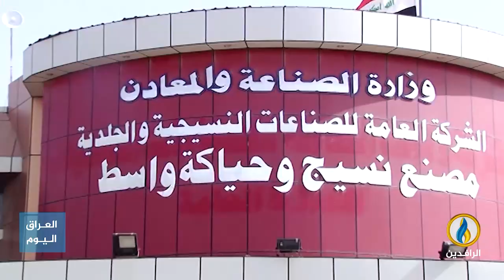تقرير | القطاع الصناعي في العراق يعاني من إهمال متعمد وفتح الأبواب أمام البضائع المستوردة.